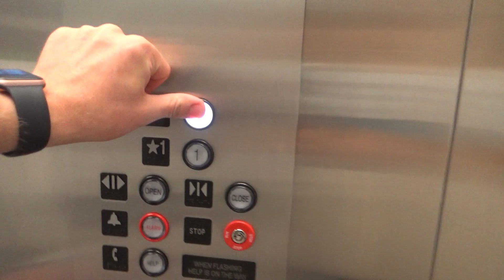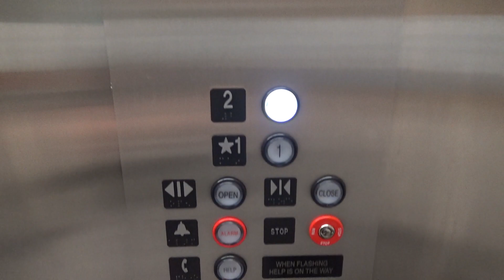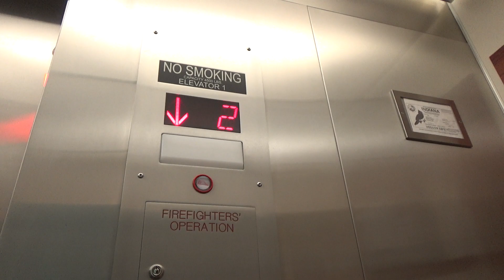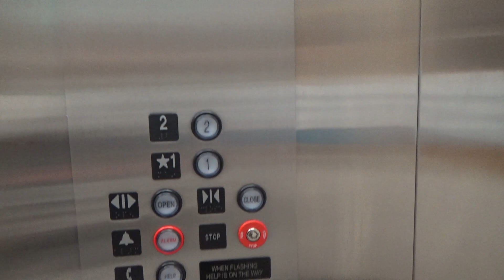Abell Hydraulic Elevator - Menards - Anderson, IN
(Recorded on 8-4-20) Hey, at least this one does not have a loud door operator!

Elevator Information
Brand: Abell
Fixtures: Innovation Universal
Floors Served: 2